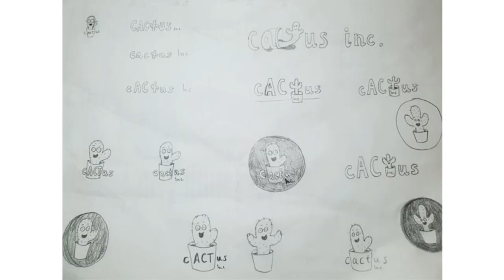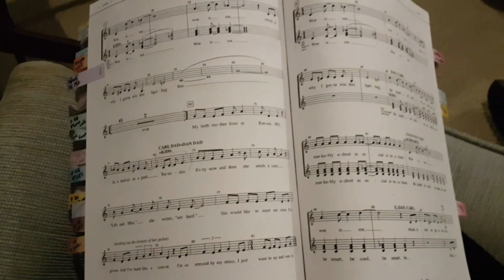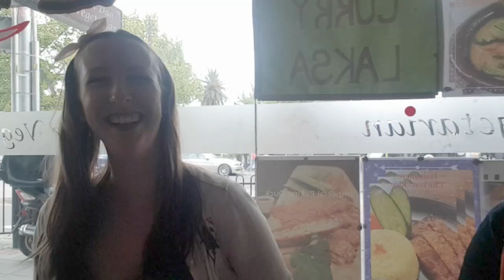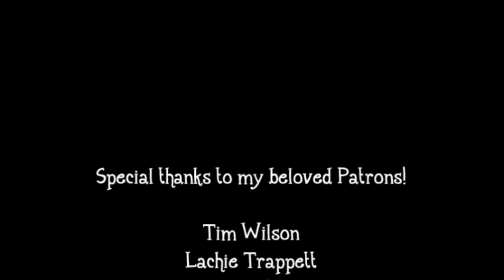Cactus Musicals’ “Spelling Bee” Vlog 1: Intro & Rehearsals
Episode 1
- An explanation of how Cactus Musicals came to be
- Rehearsal footage for our inaugural production of “The 25th Annual Putnam County Spelling Bee”
- Footage of related events, including a fundraiser and a night out

Show dates: 21-29 February. Melbourne, Australia

Edited in VSDC Video Editor by Kristen Ryan.

Images:
Title card and thumbnail contain graphics by Emma Blake

“Smoked Kielbasa Polka”
“Big Wheel”
“Good Morning”
“Saga of Seven Bucks”
“Claudio The Worm”
“In the Land of Rhinoplasty”